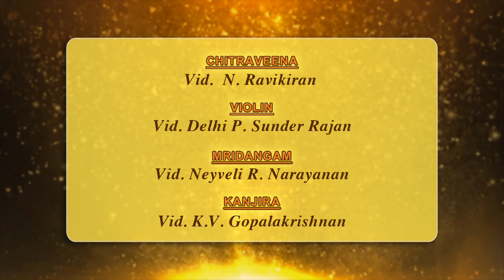Cleveland Thyagaraja Festival 2024 | Chitraveena Vid Ravikiran & Team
Cleveland Thyagaraja Festival 2024
Chitraveena Concert by  Vid N Ravikiran
Featuring artiste from all over the globe. Cleveland Thyagaraja Festival is the flagship festival for classical music in North America.

Chitraveena: Vid N Ravikiran
Violin: Vid Delhi P Sundararajan
Mridangam: Vid Neyveli R Narayanan
Kanjira: Vid K V Gopalakrishnan